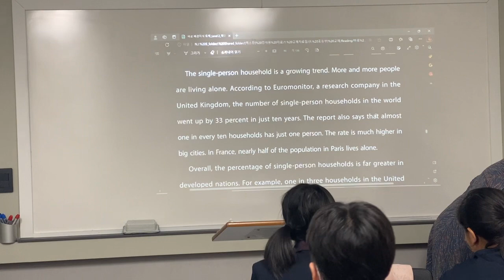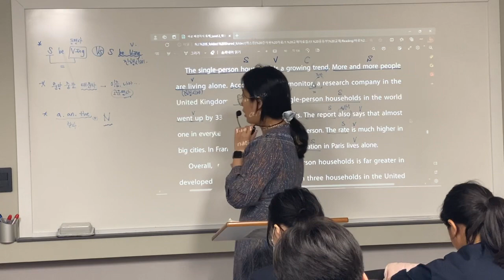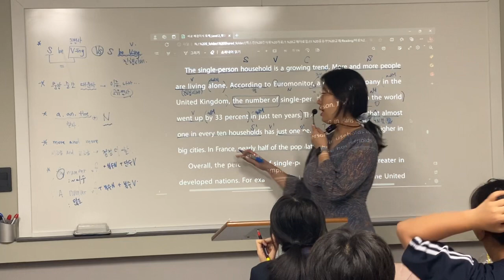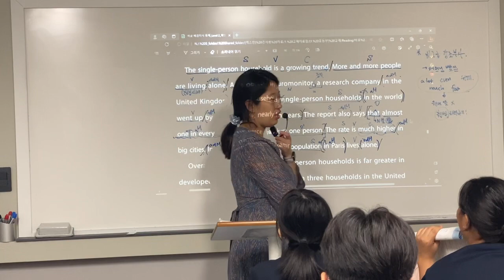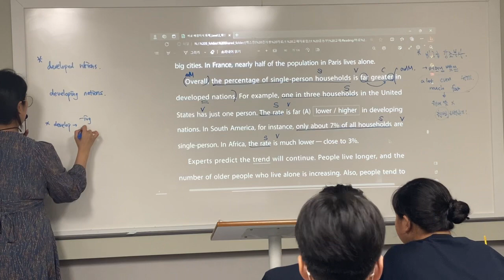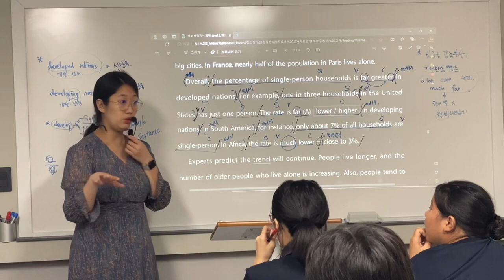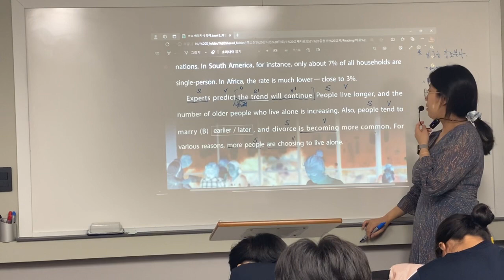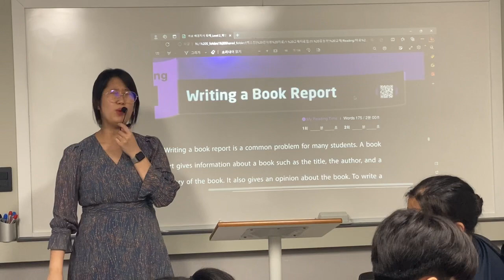230905_중1TX1_독해_정아T